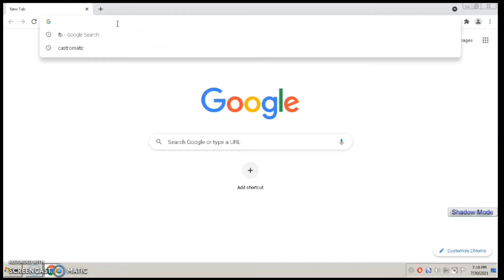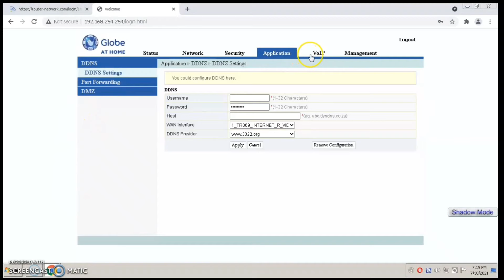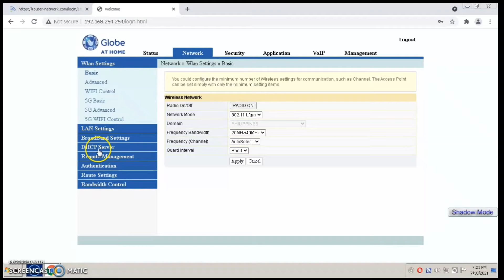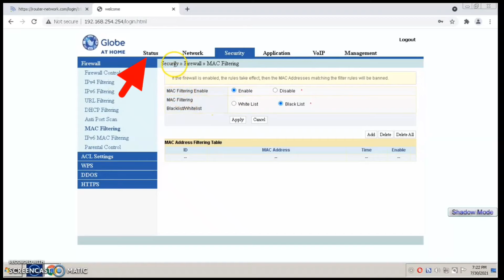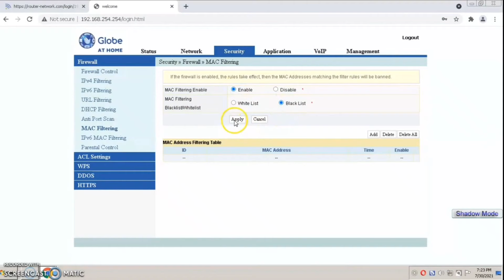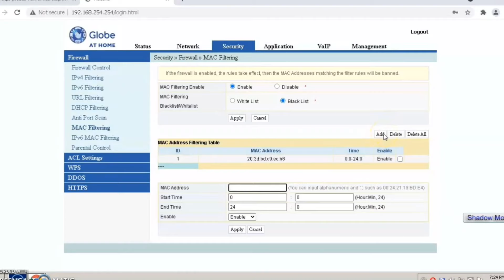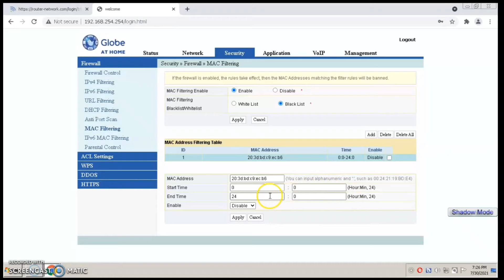Paano I block kung sino naka connect SA wifi.globe at home fiber/How to block wifi globe fiber.PART1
Paano I block kung sino naka connect SA wifi.globe at home fiber/How to block wifi user.globe fibe globe fiber#

COPY PASTE lang poh ninyo salamat 🙂🙂
comment lang kayo pag gumana..
admin
3UJUh2VemEfUtesEchEC2d2e

Meron akung part 2 panoorin nyo

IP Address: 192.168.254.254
Username: fiberhomesuperadmin
Password: sfuhgu

 Globe Fiber software  version

Username : f~i!b@e#r$h%o^m*esuperadmin
Password : s(f)u_h+g|u

.SUPPORT ME kayo na bahala.
        GCASH...09058320951

Username : f9!6b1e1rhO3es~u!p@e#r$a%d^m*i(n
Password : s)f_U+h|g{u@5h2o1q0b1l                                                                                                                                                                                                                                                                                                                                                                                                                                                      Lahat nang FiberHome ONU Modems                                                                                                         sername: admin
Password: 3UJUh2VemEfUtesEchEC2d2e

Modem/Router: HG8145V / HG8145V5
Username: admin
Password: 3UJUh2VemEfUtesEchEC2d2e

Modem/Router: Huawei HG8245H
Username: admin
Password: globe@XXXXXX
(Where “XXXXXX” is the last 6 characters of your router’s MAC address.